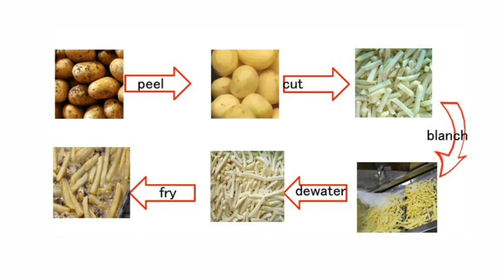தினமும் 4 மணி நேரம் வேலை செய்தால் போதும் 3000 வருமானம் தரக்கூடிய சிறு தொழில் Business idea in Tamil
Part time job details